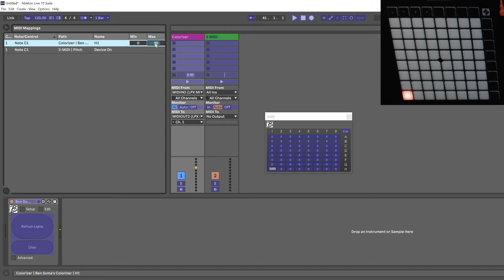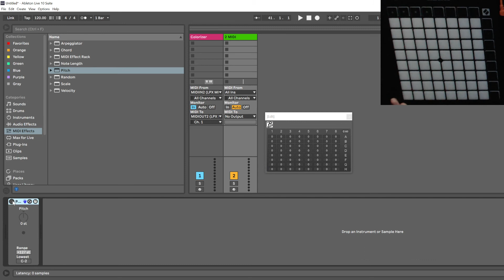How to use the Colorizer with a MIDI on/off switch in Ableton Live